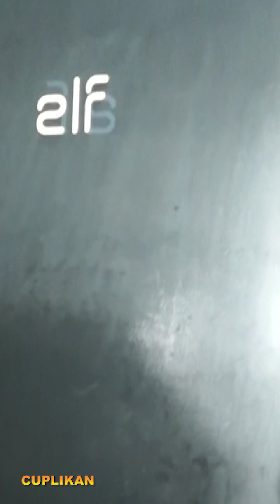INDRA BEKTI KEMBALI KE RUMAH MASA KECIL KONDISINYA SEPERTI APA YU KITA SIMAK - DIONG warta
Pasca gugatan cerai dari sang insti, Indra Bekti memutuskan kembali ke rumah masa kecilnya, seperti apa suasananya, yu kita intip videonya.

Kadang apa yang dilakukan tidak terbatas sebagai ide biasa, bahkan bisa hingga menjadi luar biasa. Awalnya niat bersedekah, malah menjadi usaha lbih dikenal dan omzetpun meningkat drastisa. Yu kita simak

Kehidupan memang tidak abadi, termasuk yang menimpa kepada indra bekti dari mulai kondisi kesehatan dan rumah tangganya. Kondisi pasca gugat cerai, inilah kondisi bekti terkini, yu simak videonya.

Satu lagi anak bangsa menjadi jawara di negeri orang. Claudia Santoso namanya, yu kita simak kiprahnya seperti apa.

Ada-ada aja. Emang terkadang susah membedakan mana yang Sali dan mana yang palsu untuk beberapa hal. Namun pasti ada pembedanya. Tapi yang penting lucu aja bisa menghibur. Yu kita simak videonya.

Turut bangga, Michelle Yeoh aktris Malaysia yang mendapatkan piala Oscar 2023. Ibunda menyambut kemenangan bersama kerabat dan teman terlihat menangis gembira. Selamat ya Michelle Yeoh.

Mungkin belum banyak yang tahu, ternyata Prilly Latuconsina memiliki hoby baru. Padahal pada awalnya Prilly sangat takut dengan kondisi itu. Penasaran? Yu kita simak, apa hoby baru Prilly tersebut. Intip videonya.

Yang sedikit ini bikin aku jadi penasaran, ada satu hal yang bikin merinding di dalamnya, yu kita simak.

Aktor ganteng Verrel Bramasta mau umroh bareng ibunda venna Melinda setelah iedul fitri. Katanya verrel mau ada doa khusus nanti disana, yaitu mau minta ditunjukan jodohnya. Semoga Verrel mendapat jodoh yang shalehah ya. Yu kita simak videonya.

Kejadian langka dan patut diacungi jempol. Keluarga ini memiliki gaun pengantin yang fantastis karena sudah berumur 120 dan digunakan 10 pengantin. Mungkin juga bisa kita contoh. Yu kita simak ceriteranya.

LIVY RENATA NANGIS SAAT AA RAFFI VIDEO CALL MAMINYA DAN DIIZINKAN MENIKAH
Livy Renata baru-baru ini sering muncul diperbagai media, mulai dari channel YouTube hingga diundang ke berbagai program acara televise. Walaupun namanya masih baru dalam dunia hiburan, namun keberadaan Livy cukup mencuri perhatian netizen. Gadis kelahiran Jakarta 22 Maret 2002 ini sukses membawakan image polos. Ternyata Livy mengawali karirnya di dunia hiburan melalui tiktok, bermain game hingga dikenal dikalangan pemain mobil legend, Valorant dan game lainnya. Buat yang penasaran, berikut fakta menarik livy renata yang masih jarang diketahui banyak orang. Karena hidup berkecukupan sejak kecil, tidak mengherankan bila Livy bersekolah di Bina Bangsa Internasional School. Pada sebuah wawancara disebutkan SPP berbulan mencapai Rp 8,5 juta, uang saku hariannya juga cukup banyak
Meski tampak polos saat menjawab beberapa pertanyaan, ternyata Livy mahasiswa kampus bergengsi, lho. Ia belajar di Universitas Macquarie Sydney, mengambil jurusan bisnis dan ekonomi. Hidup di lingkungan multikultural membuat Livy menguasai 4 bahasa, yaitu bahasa Indonesia, Jepang, Inggris dan Mandarin. Mulai dikenal oleh masyarakat Indonesia karena kepolosannya dalam menjawab pertanyaan-pertanyaan, khususnya pertanyaan seputar artis yang banyak tidak Ia kenal dan seputar hal-hal kecil seperti jajanan Indonesia.
Indra Bekti terkini, Indra bekti kembali ke rumah masa kecil, Bakso berhadiah, usaha sambil sedekah, Indra bekti update, indra bekti terkini, kondisi indra bekti, Claudia santoso jawara di jerman, Asli atau palsu, bunda corla, rina nose tirukan, ulah rina nose tirukan bunda corla, Michelle yeoh artis asia pertama yang mendapatkan Oscar, michelle yeoh aktris asia, Michelle yeoh aktris Malaysia, Prilly latuconsina punya hoby baru, hoby baru prilly latuconsina, Yang sedikit yang bikin penasaran, merdunya suara arif, Verrel bramasta cari jodoh, verrel mau umroh bareng ibunda, verrel mau umroh setelah iedul fitri, verrel berdoa agar ditunjukkan jodohnya, Gaun pengantin berumur 120 tahun, gaun pengantin dipakai secara turun-temurun, Livy Renata nangis saat aa raffi video call mainya, livy renata diizinkan menikah, LIVY RENATA TAMPIL POLOS JADI DAYA TARIKNYA, livy renata jomblo ditinggal selingkuh, livy renata tampil polos, artis lagi viral, artis pendatang baru, artis lagi naik daun, livy renata artis tiktok, nikita mirzani, lesti kejora, raffi ahmad, artis papan atas, artis muda berbakat, gadis polos, artis kelahiran Jakarta, artis keluarga berada, uang jajan livy renata,